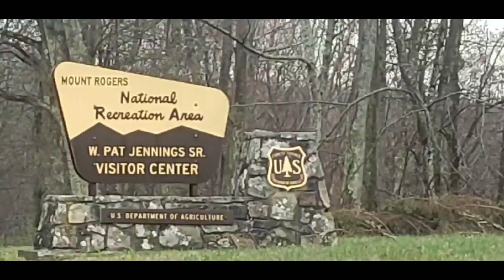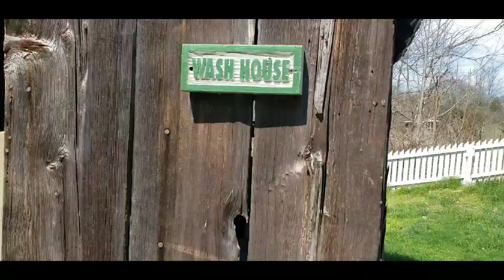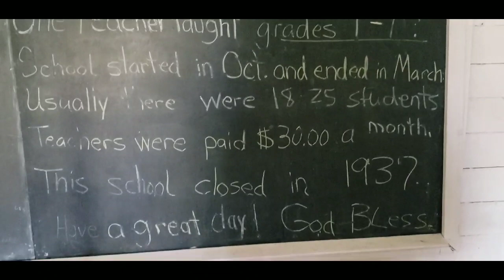AT2020 day 44